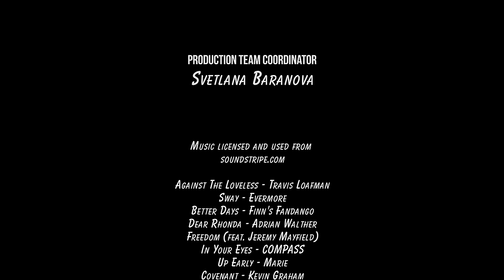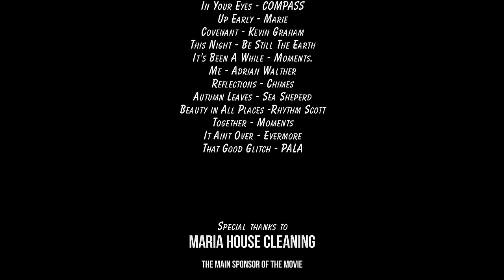CROATIA Lovely Townscapes - Cities of the World | Urban Life Documentary Film - Episode 1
Explore the most popular Adriatic sights and fall in love with Croatia while watching our 4K UHD video

Every week you have a great chance to take a virtual tour to a new, unique and absolutely amazing country. This time you will be taken to a glorious Croatia, the country nestled in southeastern Europe. It joined the European Union in 2013 that attracted more tourists to the country.
Soak up the breathtaking views of the Adriatic Sea and listen to amazing music watching this awesome 4K Urban video. Marvel at the majestic medieval buildings, monuments, lots of well-groomed trees and beautiful plants. Take a walk through the picturesque streets and nice back lanes. Admire the striking cityscapes. In this episode you will enjoy the top draw cities such as Dubrovik (00:43), Gradac (30:08), Split (36:38) and Trogir (46:43). Explore, learn more about cities and countries and enjoy the world with our team!

YouTube compresses video files and worsens the quality of the video. If you want to enjoy this travel guide we recommend downloading it

Against The Loveless – Travis Loafman
Sway –  Evermore
Better Days – Finn’s Fandango
Dear Rhonda- Adrian Walther
Freedom (feat. Jeremy Mayfield)
In Your Eyes – Compass
Up Early _ Marie
Covenant – Kevin Graham
This Night – Be Still The Earth
It’s Been A While – Moments
Me - Adrian Walther
Reflections – Chimes
Autumn Leaves – Sea Sheperd
Beauty In All Places – Rhythm Scott
Together- Moments
It Aint Over – Evermore
That Good Glitch - PALA